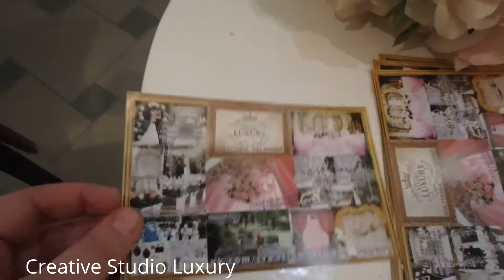Свадебная арка СЕРДЦЕ (со светодиодами) Studio Luxury +38 050 7770818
ЖМИ! Иванова Екатерина 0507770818, 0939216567 Вконтакте Однокласники Facebook Twitter